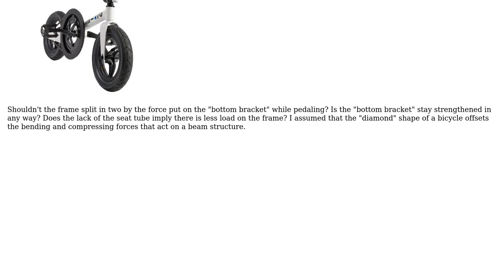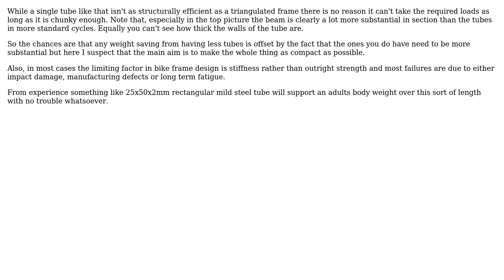Engineering: How are single tube bicycles prevented from collapsing? (2 Solutions!!)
Engineering: How are single tube bicycles prevented from collapsing?

With thanks & praise to God, and with thanks to the many people who have made this project possible! | Content (except music & images) licensed under CC BY-SA | Music | Images & others | With thanks to user ratchet freak user gw0 user Chris Johns and the Stack Exchange Network Trademarks are property of their respective owners. You are responsible for your own actions.